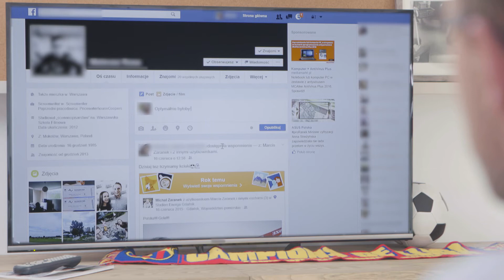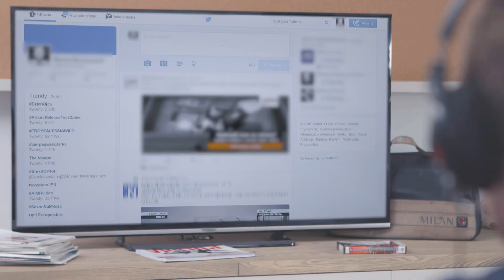Jakim typem kibica jesteś? Microsoft All-in-One Media Keyboard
Przekonaj się, jak wygodnie można oglądać mistrzostwa Europy na ekranie telewizora, kiedy smart TV obsługuje się klawiaturą All-in-One Media Keyboard.

Nieważne jakim typem kibicem jesteś – klawiatura All-in-One Media Keyboard to zawsze mistrzowski wybór! Dowiedz się więcej